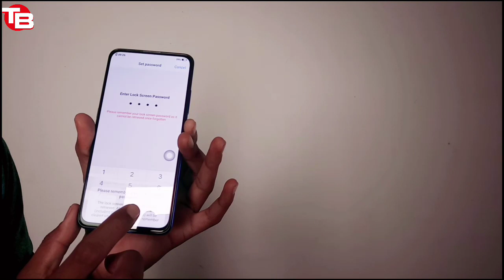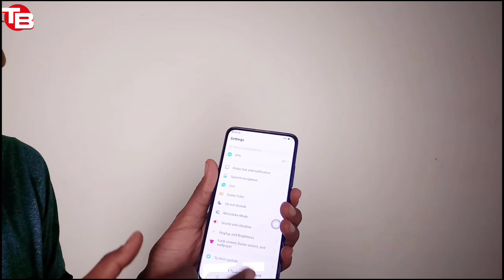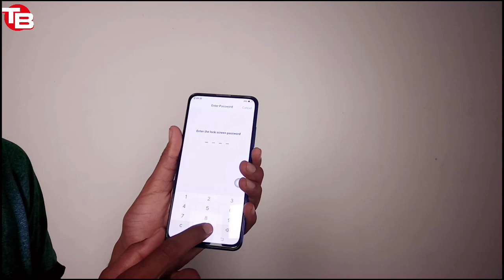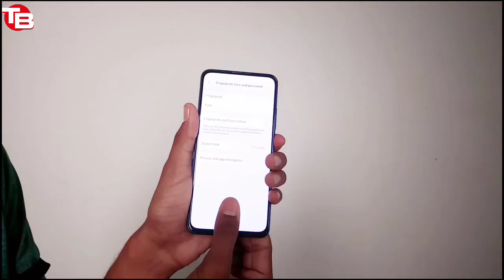Vivo V15pro Face Recognition & In Display Fingerprint Scanner Full review In Hindi 2019💥💥💥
Vivo V15pro Face Recognition & In Display Fingerprint Scanner

For Your Product Pramosion And Review

Ham Aasa Rakha Te he ki Aapko Samsung Galaxy A20 ki yeh video pasand aayegi.

Technical Bits